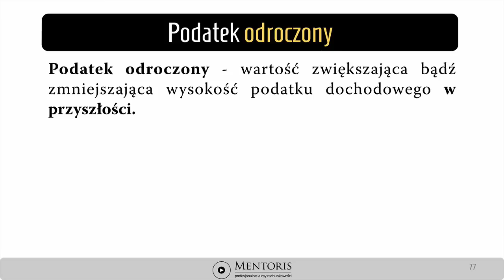13. Podatek odroczony, rezerwa na podatek odroczony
Wykład omawia czym jest podatek odroczony oraz w jakich okolicznościach powstaje. Wyjaśnia również w jakich sytuacjach tworzymy rezerwę na podatek odroczony oraz jak ewidencjonujemy taką rezerwę w księgach rachunkowych i prezentujemy ją w bilansie. Wykład zakończony praktycznym przykładem umożliwiającym weryfikację zrozumienia tej części tematu.